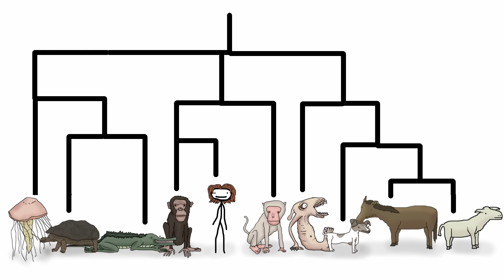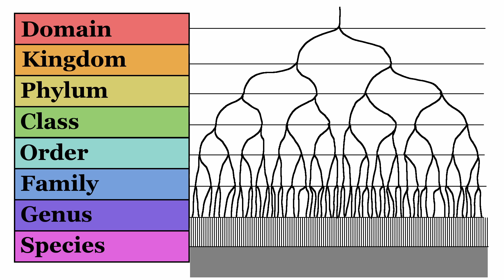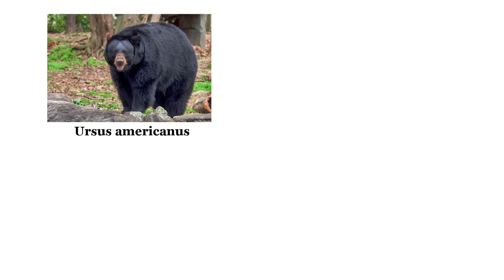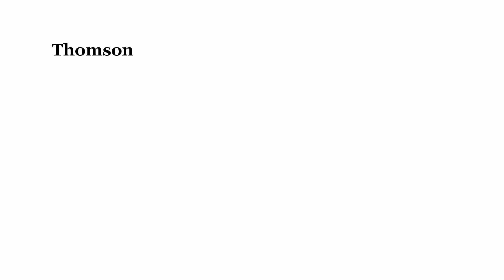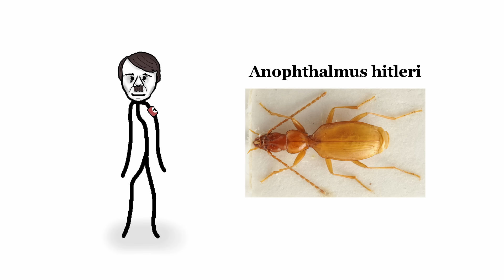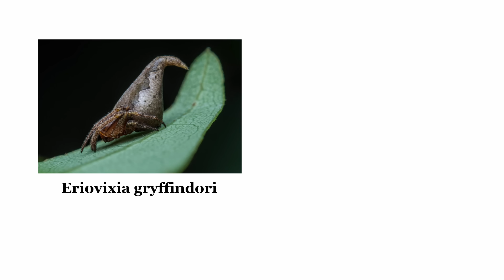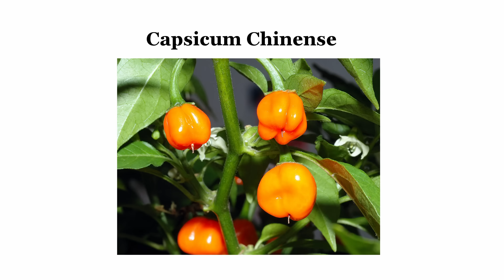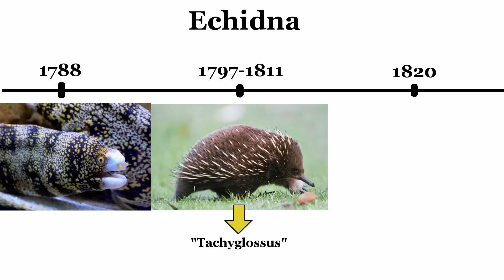Where Animals' Scientific Names Come From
sup

Want a shirt with a stick figure I drew in 10 minutes when I was 17?